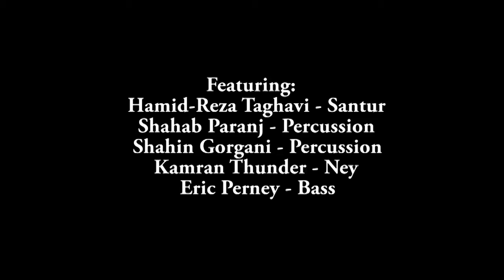Omid Zoufonoun: Shoor-e Mastaan (Passion of the Intoxicated) - Pacific Mozart Ensemble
Highlights from the world premiere of Shoor-e Mastaan (Passion of the Intoxicated), a setting of four Rumi poems for Chorus, Santur, Ney, Percussion, and Bass.

Text: Rumi

Conductor: Lynne Morrow
Santur: Hamid-Reza Taghavi
Percussion: Shahab Paranj and Shahin Ghorgani
Ney: Kamran Thunder
Bass: Eric Perney